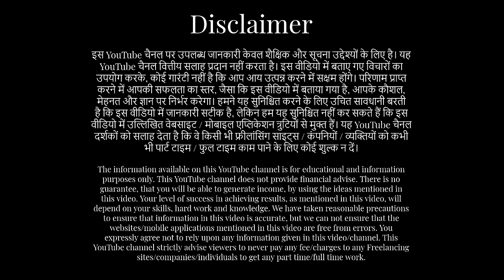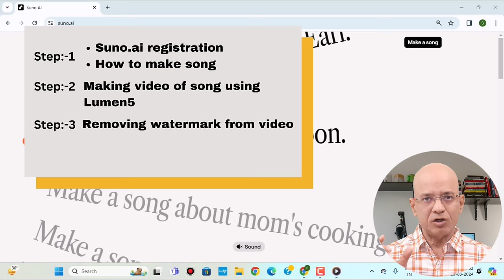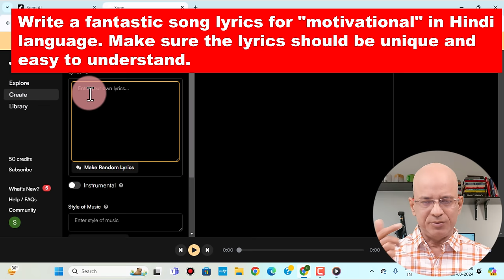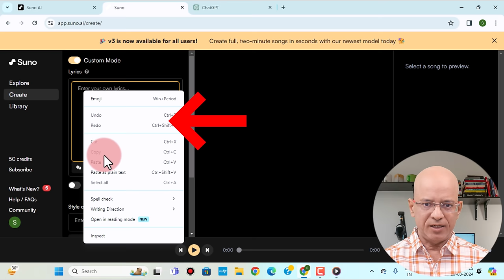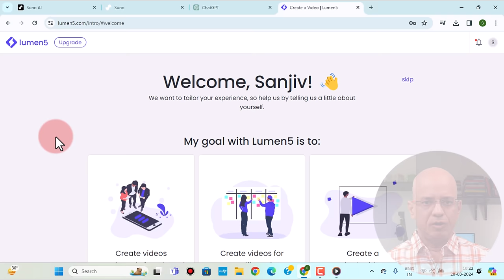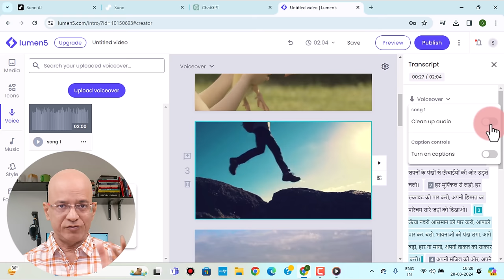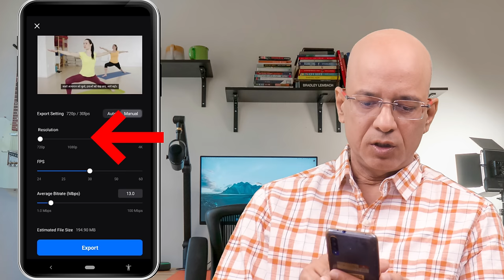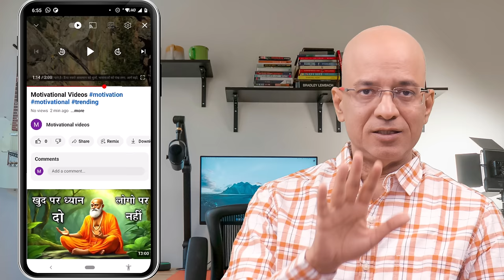Free | Videos को Copy करके YouTube पे Upload करो, महीने के Rs 2 Lakh कमाओ | New | 2024 | Hindi | ai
Earn Rs. 2 Lakh per month, by doing copy paste of "Hindi Songs Videos", given by me. Zero investment. Very less educated can also earn now. Must watch this video for full details. दो लाख रुपये महीना कमाओ।  मेरे दिए, हिंदी गानों  के वीडियोस को सिर्फ कॉपी पेस्ट करके, यूट्यूब पे अपलोड करना है, और फिर, सोते सोते भी कमाई होती रहेगी।  पूरी जानकारी के लिए, ये वीडियो जरूर देखो।

sanjeev kumar
sanjeev kumar work from home
sanjiv kumar
paypal, paytm cash, online income, safe online income, greatest part time income, work for students, part time work for students, best earning ideas,
expose, exposed,
best earning site, genuine online earning, sure part time income,